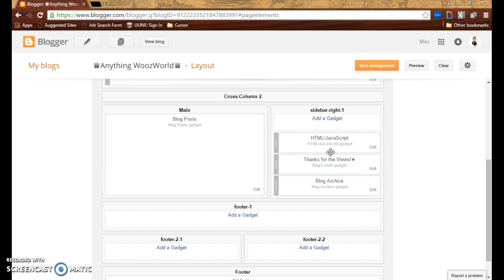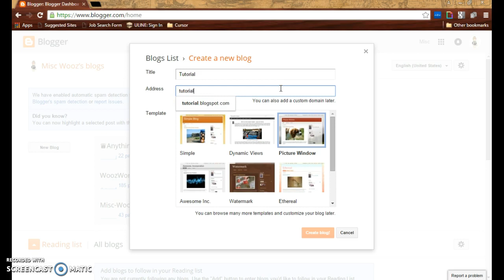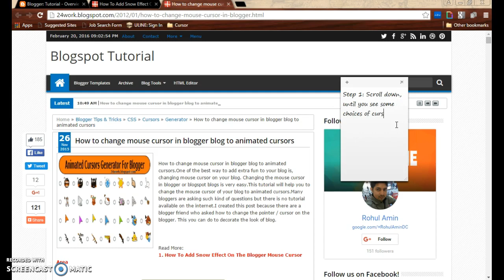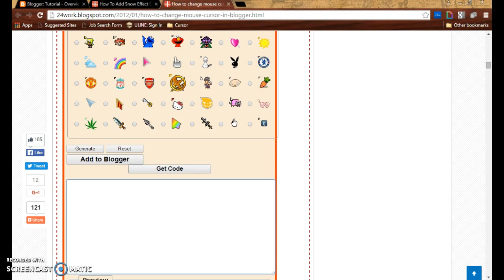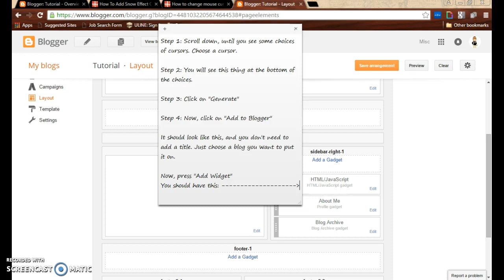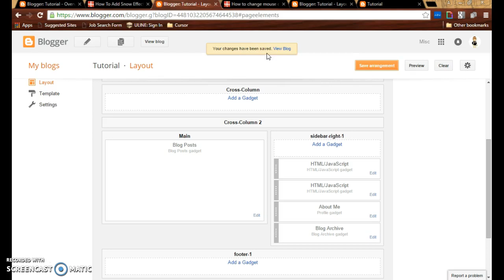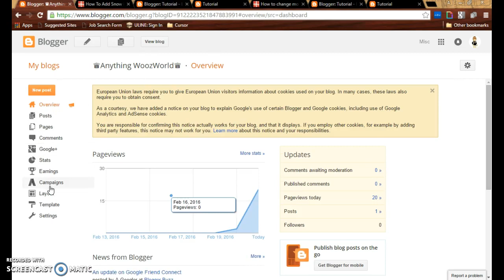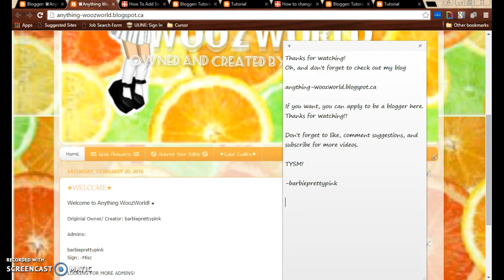WoozWorld Blog: How To #1 I Add Cursor Effects on BlogSpot!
Hey guys! So today, I will be showing you how to add the "snow effect" and how to change your mouse cursor and add it to blogspot.

Add me on woozworld! barbieprettypink

LOOKING FOR MORE BLOGGERS!